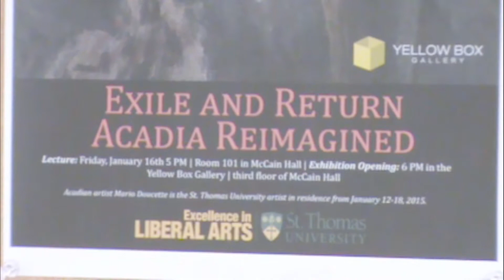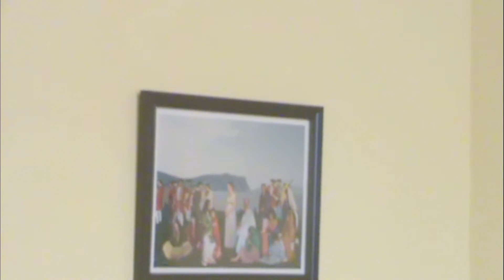Mario Doucette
Mario Doucette residency at St. Thomas University

Acadian artist Mario Doucette  artist in residence from January 2015.
Doucette is a painter from Moncton, NB, who also works with video, digital animation, performance and Super 8 film.
Doucette was a Sobey Art Award finalist in 2008. He recently contributed work to the Oh Canada exhibition in 2012 presented at MASS MoCA (USA).